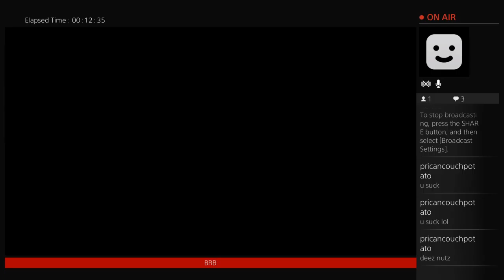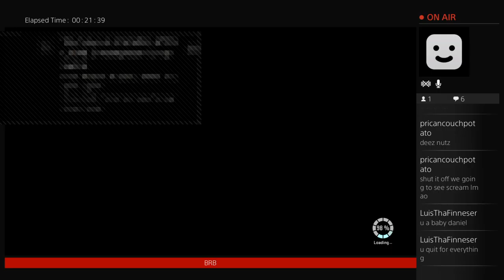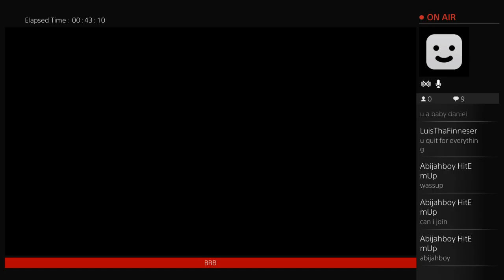2K WITH FRIENDS